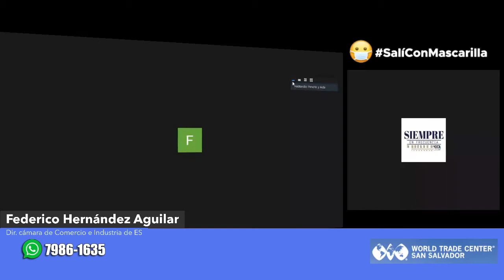Federico Hernández Aguilar (CAMARASAL)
Hoy conversamos con Federico Hernández Aguilar, director ejecutivo de la Cámara de Comercio e Industria de El Salvador, sobre varios temas de coyuntura nacional.